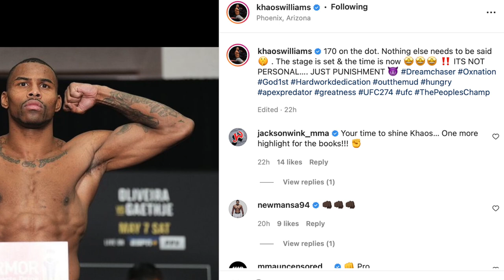Jamahal Hill on Thiago Santos: “Only One Real Sledge Hammer in Division”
The Schmo interviews #10 UFC Light Heavyweight Jamahal Hill in hours before UFC 274 in Phoenix, AZ. Topics include:

- Rocking with Khaos Williams at UFC 274
- Main Event Against Thiago Santos August 6th
- Jan Blachowicz vs Aleksander Rakic
-  A future move to Heavyweight?